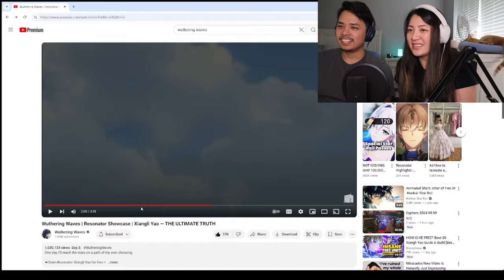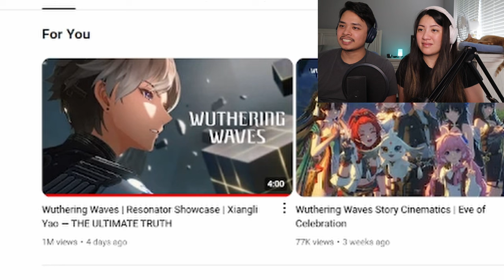HE IS SO COOL! 😳 Reacting to XIANGLI YAO's Resonator Showcase "THE ULTIMATE TRUTH" (Wuthering Waves)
We are late to reacting to Xiangli Yao's Resonator Showcase, but better late than never! 😂 He is our new husbando for sure, don't forget to claim your free Xiangli Yao by doing the moonlight festival event! Please keep comments respectful if you decide to leave one! Thank you for all the support on the channel and hope you enjoy the video! 🥳
-Adrian and Elizabeth